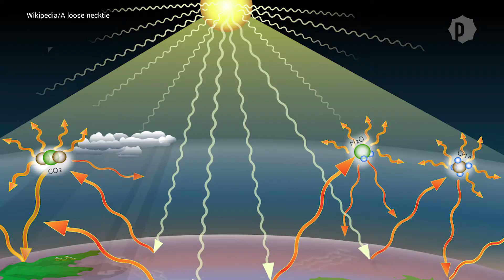With All That CO2, Why is Mars So Cold?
If Mars' atmosphere consists of 95% carbon dioxide, why does the planet average temperatures of 80 degrees below zero? We spoke with astrophysicist Paul Sutter to find out.

This story is part of our series on Beyond Planet Earth. Uncover the intersection of climate, weather, science, technology, and culture as we connect you to our ever-changing planet and beyond.